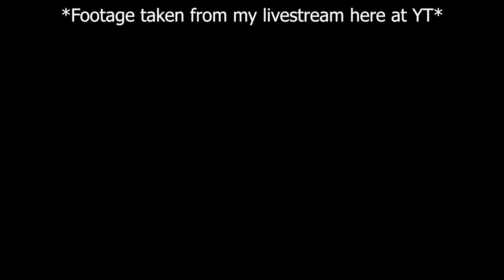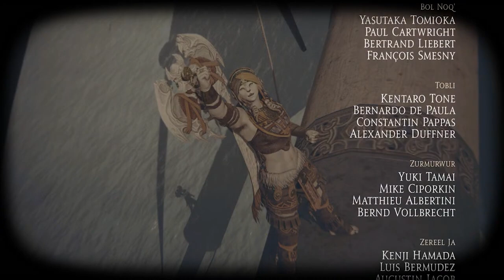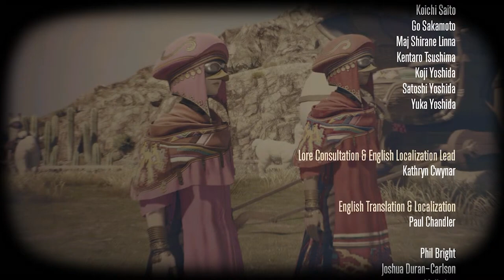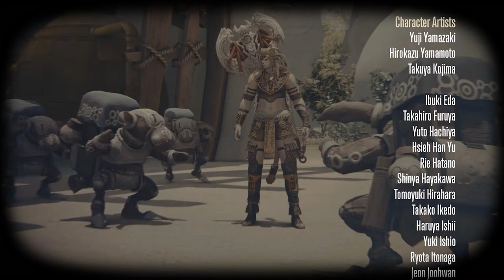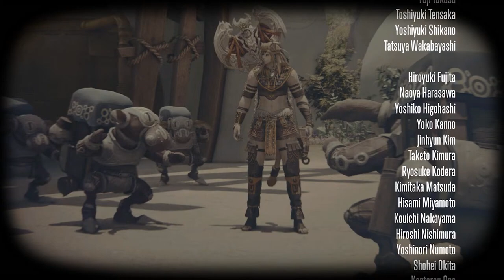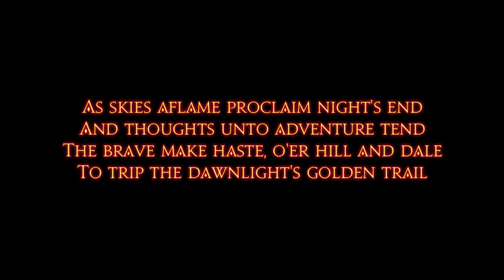[Spoilers] THE END of Dawntrail - Last Dungeon & Trial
Welcome Warriors of Light.
Remember this is a Brand New Expansion, no spoilers and also Spoilers ahead.